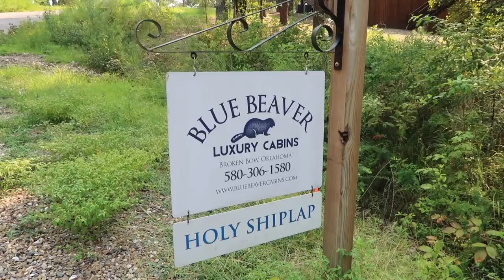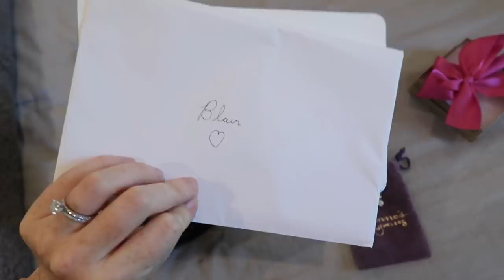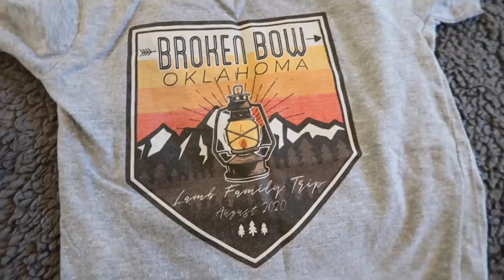Our First Family Vacation Vlog! | Broken Bow, OK | August 2020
-My Etsy Shop (Fall line now available!!!)
-Blue Beaver Luxury Cabin Rentals (We stayed in “Holy Shiplap”): bluebeavercabins.com

-MAILING ADDRESS-
Blair Lamb
Gainesville, Texas
76241